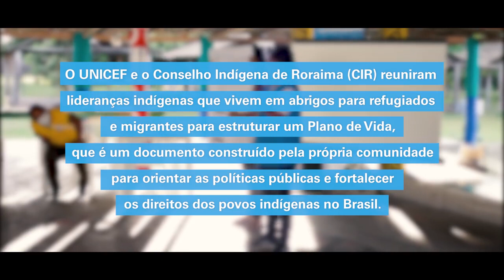UNICEF: Fortalecendo os direitos dos povos indígenas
Estima-se que 5,5 mil indígenas da Venezuela tenham migrado e hoje vivam em diferentes partes do Brasil. Apenas nos abrigos de Boa Vista e Pacaraima, são quase 1,8 mil pessoas. O UNICEF está trabalhando junto com esses indígenas para orientar politicas públicas e fortalecer seus direitos.